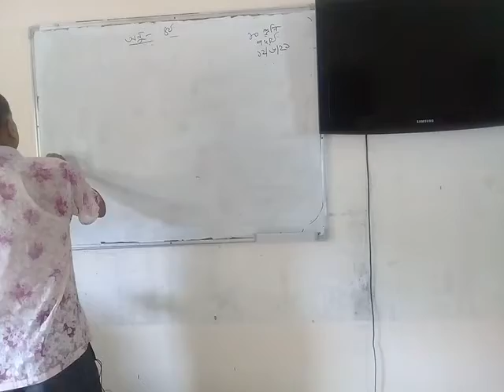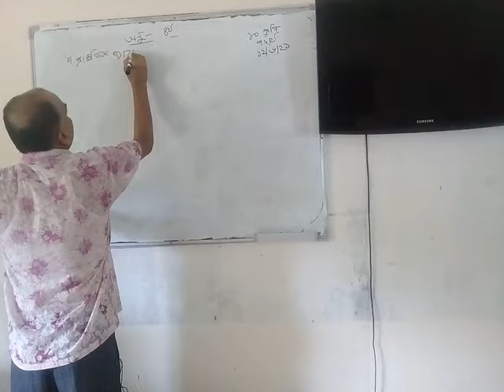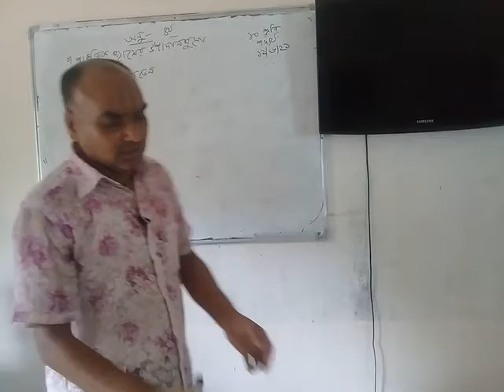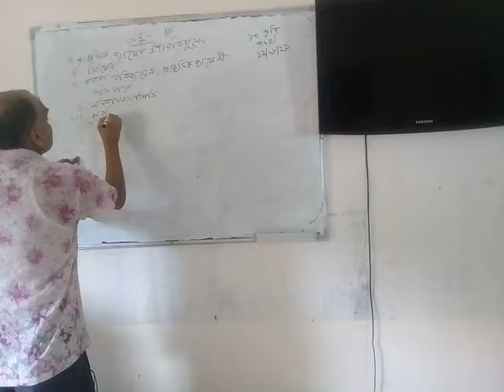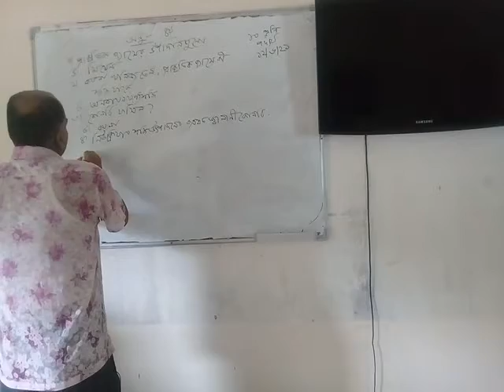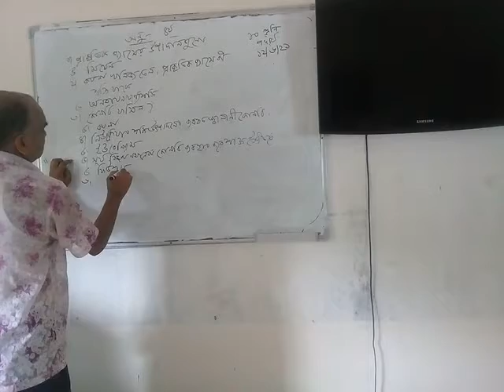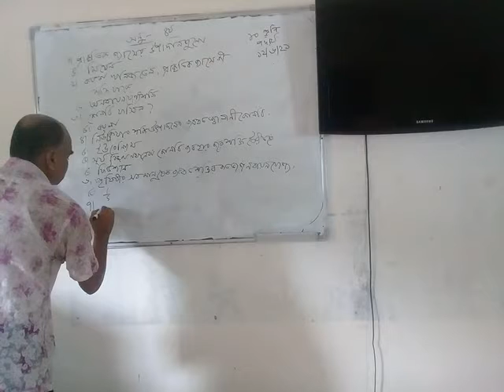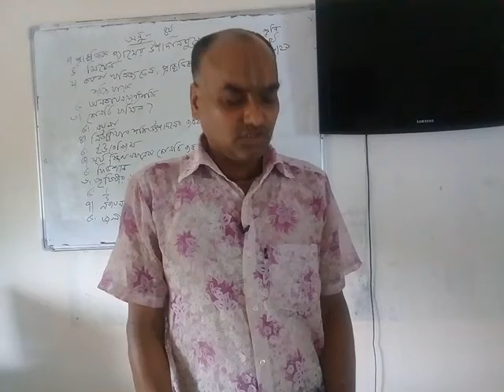Samir kanti deb nath Class10.physics